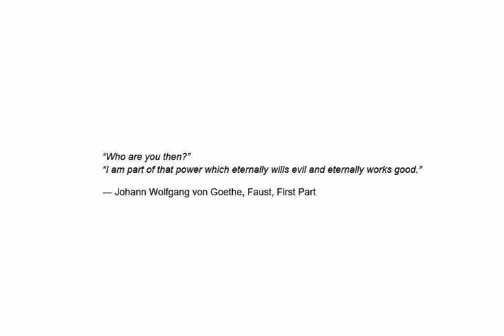Reversal of Religious Symbolism in Francis Lawrence’s “Constantine”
CONTENT WARNING: This episode contains references to suicide.